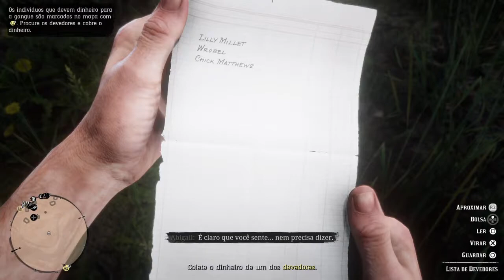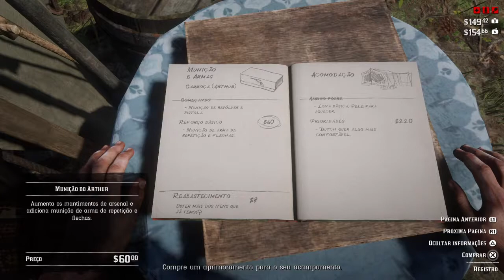Red Dead Redemption 2 Gameplay Ps4